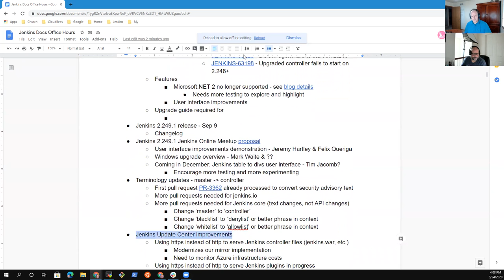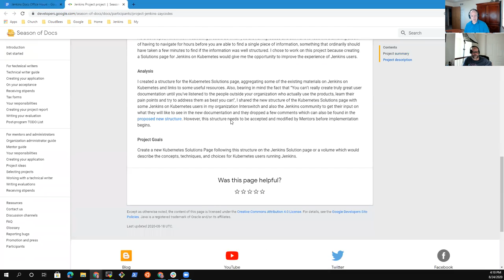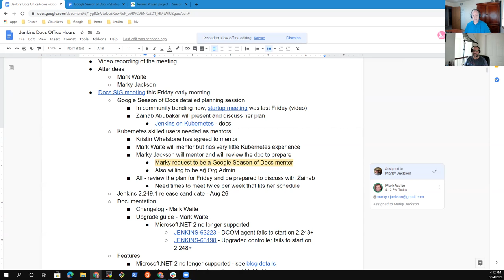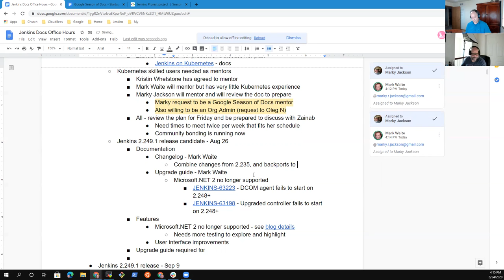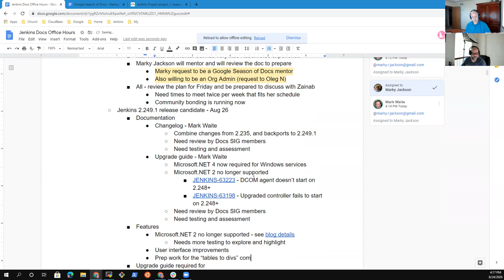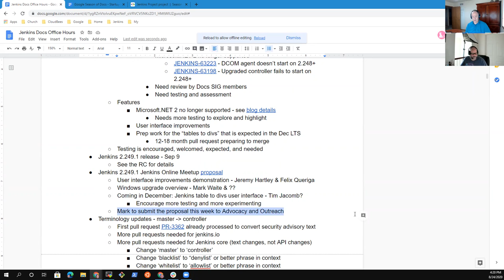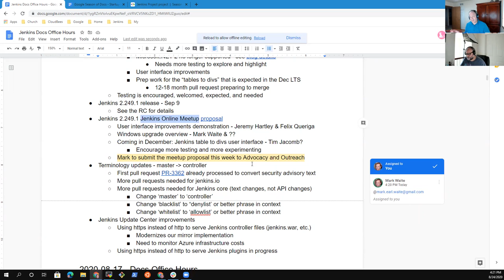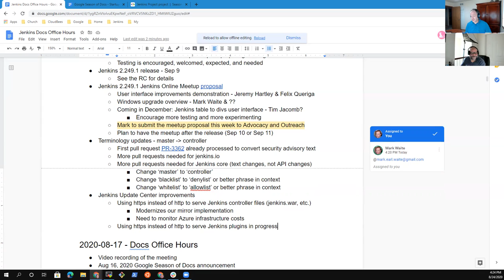2020 08 24 Docs Office Hours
Jenkins documentation office hours August 24, 2020 with topics including Google Season of Docs, Jenkins 2.249.1, terminology updates, and the Jenkins update center